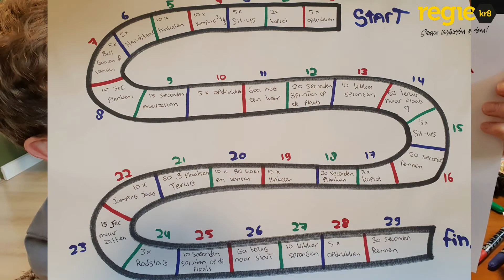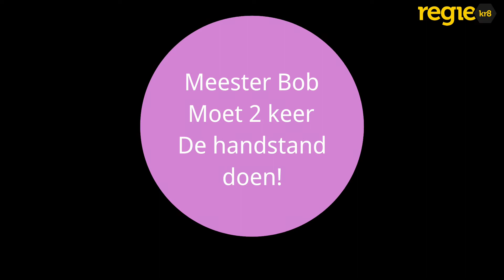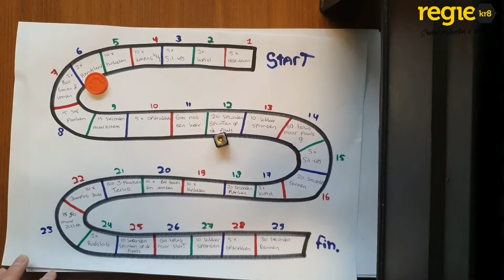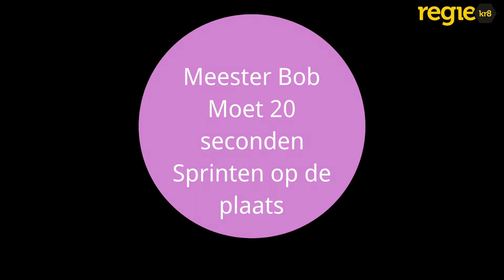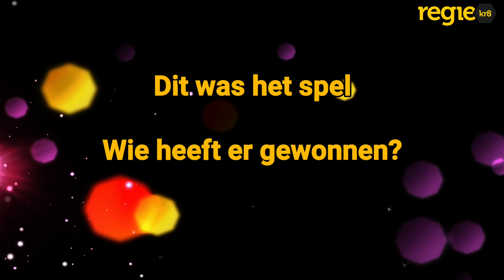Gymles 17 | groep 3 t/m 8 | meester Bob Regiekr8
Doe jij mee met de gymles gemaakt door meester Bob? Vandaag gaan we ons eigen spel maken! Veel plezier!!